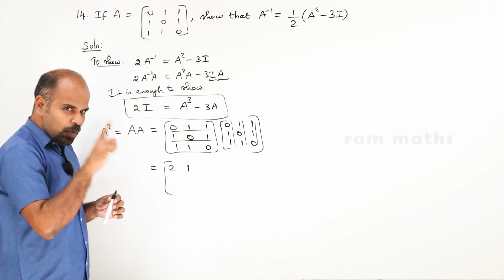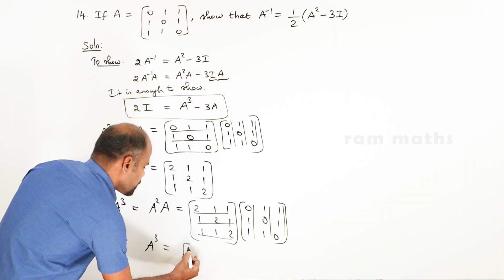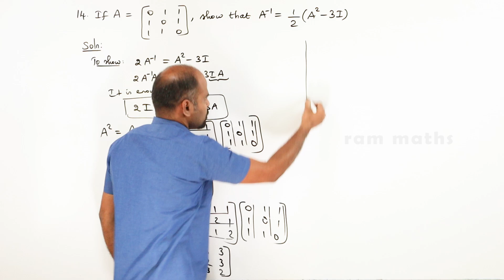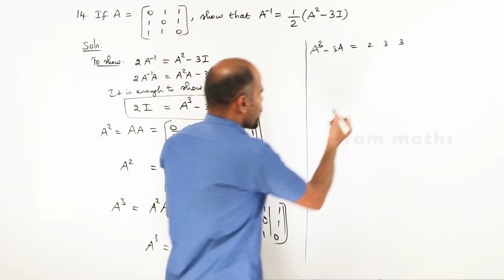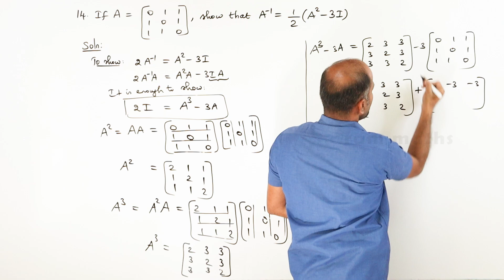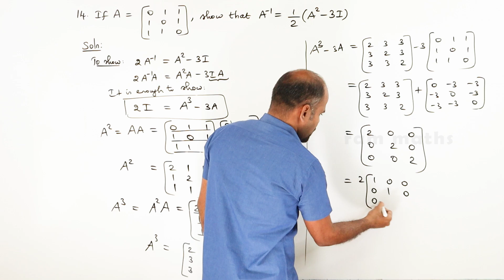Class 12 | Ex - 1.1 | Q.No. 14 | Applications of Matrices & Determinants | State Board | ram maths